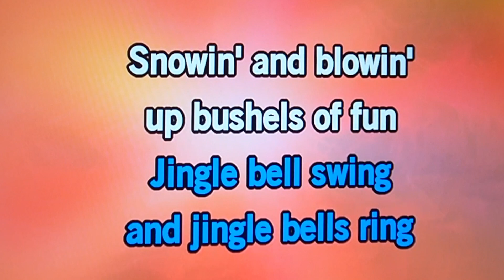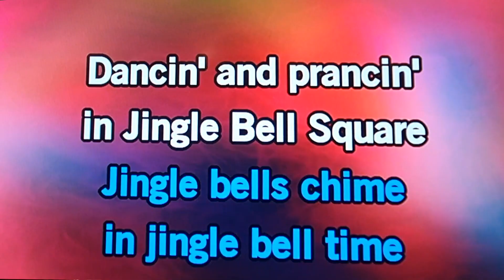nieuwjaarsboodschap Jan van Zal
Jinglebell Rock door Jan van Zal